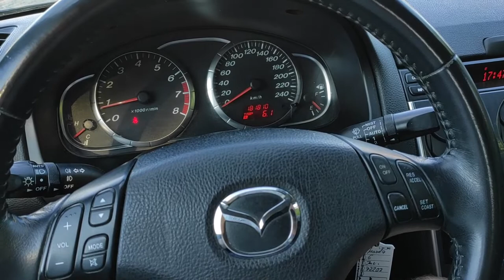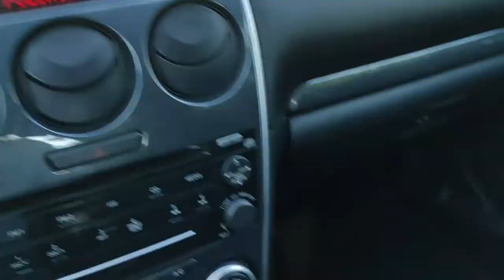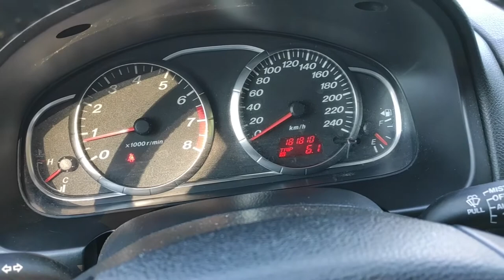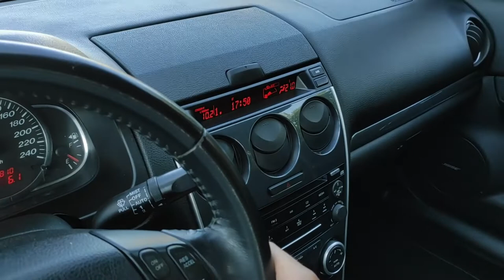MAZDA 6 sedan 1.8 LIFT Bez korozji xenon